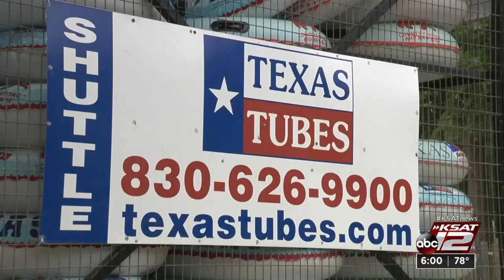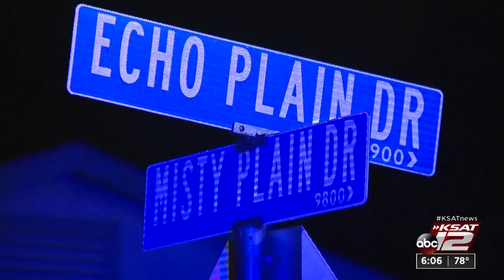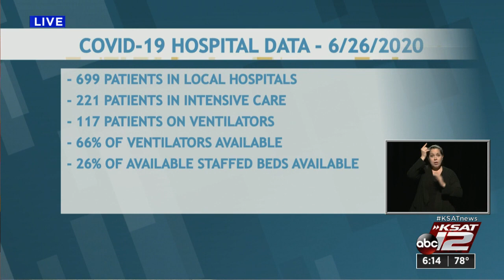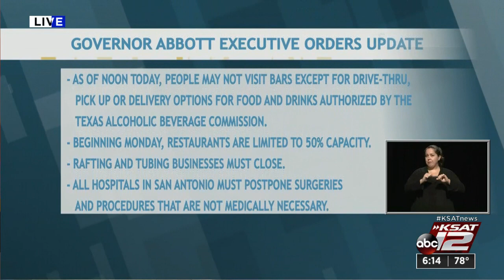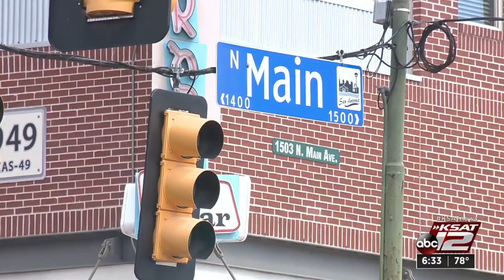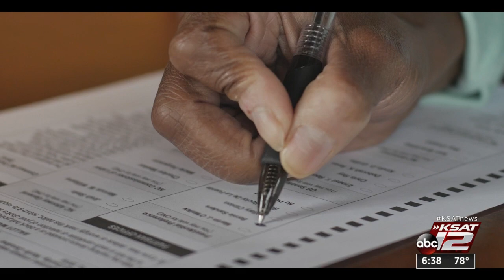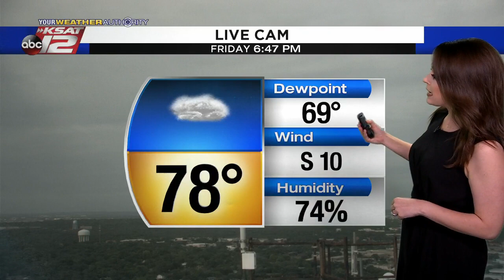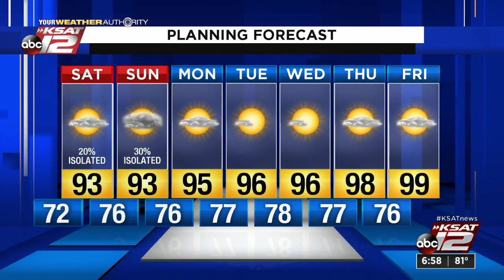KSAT 12 6 O'Clock News : Jun 26, 2020